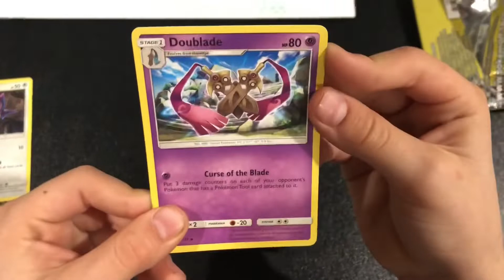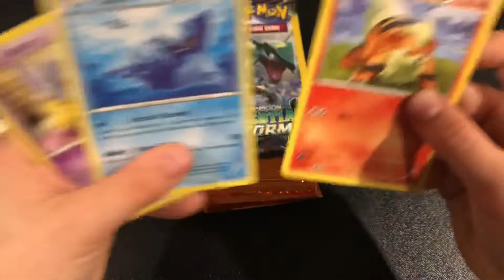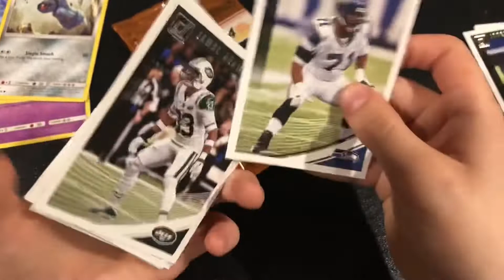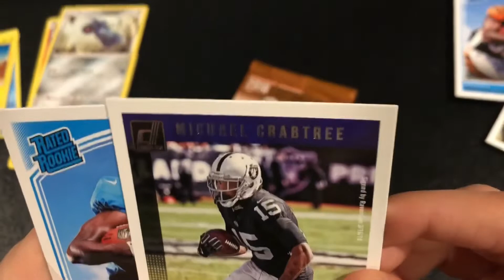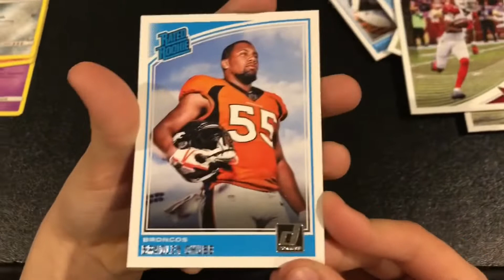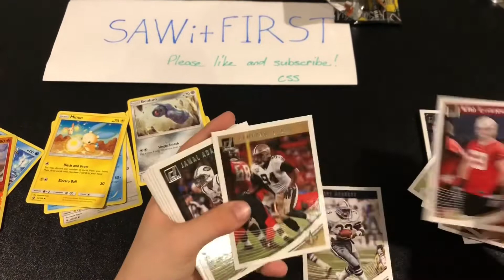Pokémon and Football card opening in one video! We pull a Tony Dorsett Legendary card.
In today’s video we open up $1 Pokémon packs and $1 Football card packs.  We pull a legendary Tony Dorsett in a $1 pack!  Let us know who your favorite player is in the comments below.